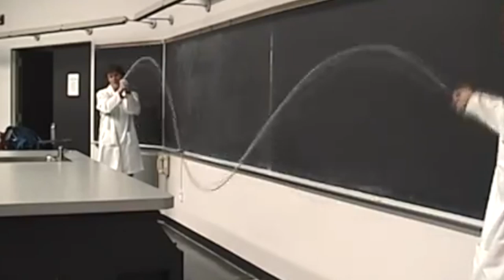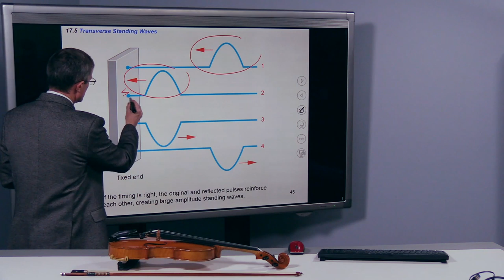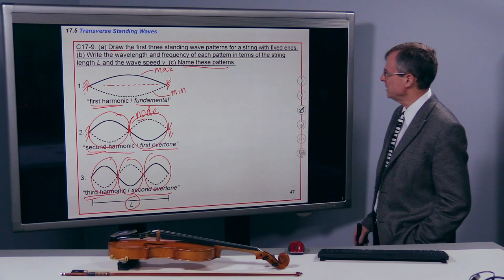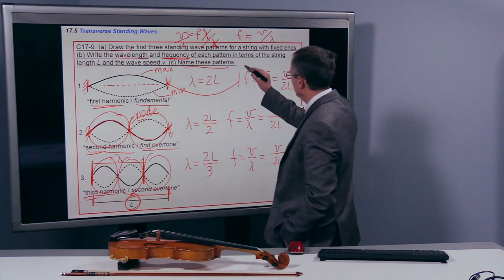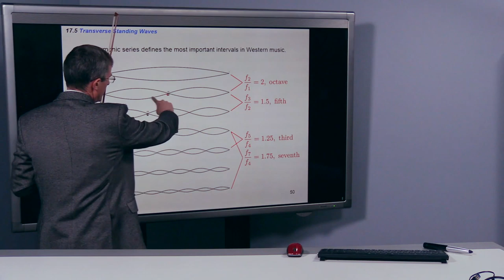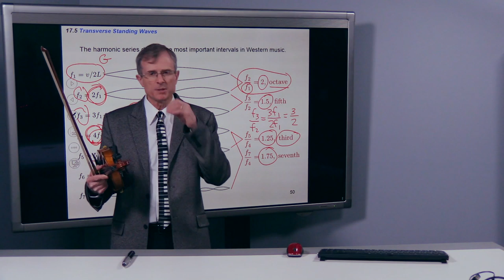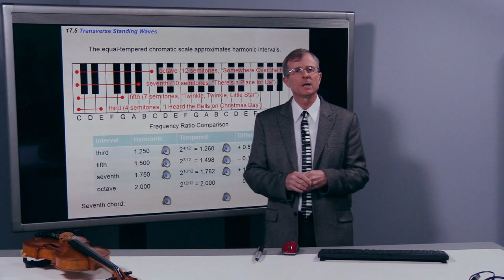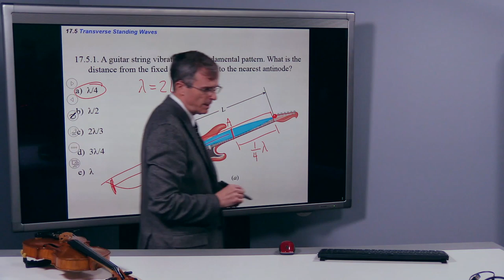17.5 Transverse Standing Waves